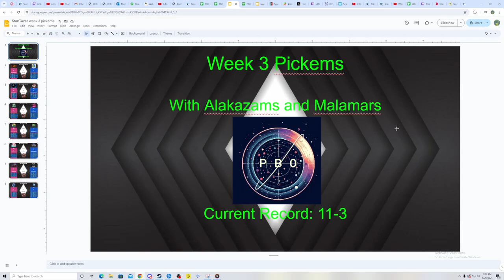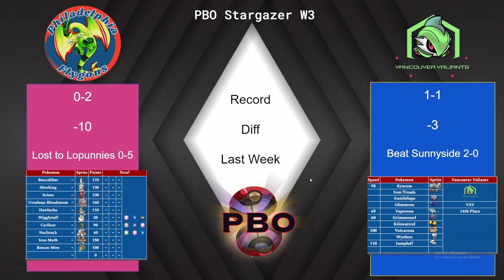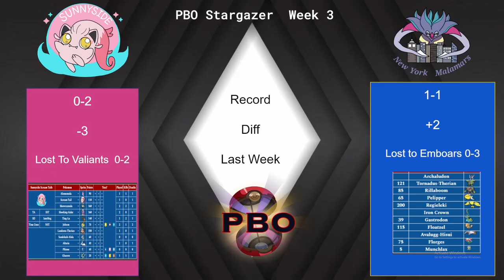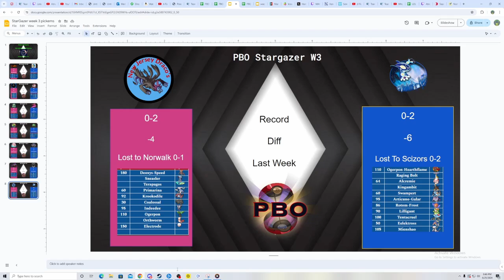Pokemon Draft League | Week 3 | PBO Stargazer PICKEMS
pbo This is Week 3 of the PBO DOING PICKEMS FOR THE STARGAZER DIV